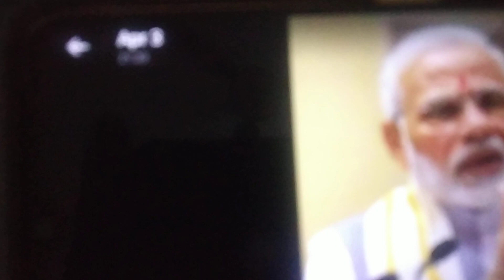pm मोदी ने bjp जिलाध्यक्ष हंसराज से फोन पर की बात, मास्क को लेकर कही बड़ी बात| pm modi on call